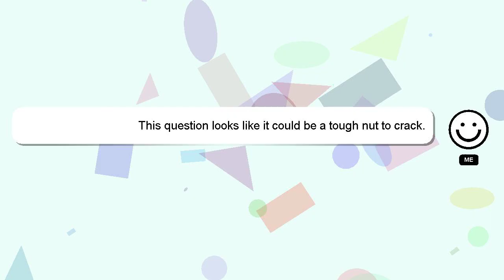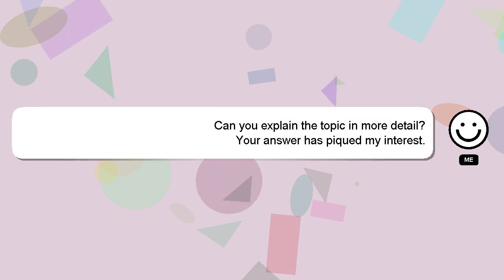How to 3 star clash fest challenge?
Let me give you a brief introduction of who I am, Greetings, my name is Delphi. I am here to aid you in getting answers to your questions. - How to 3 star clash fest challenge?

Don't hesitate to leave a comment or start a chat if you have a more specific question. A 'heart' from me will indicate my appreciation for your answer.

*2 What we are experimenting :*